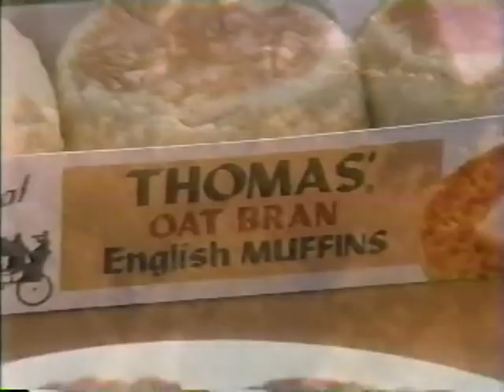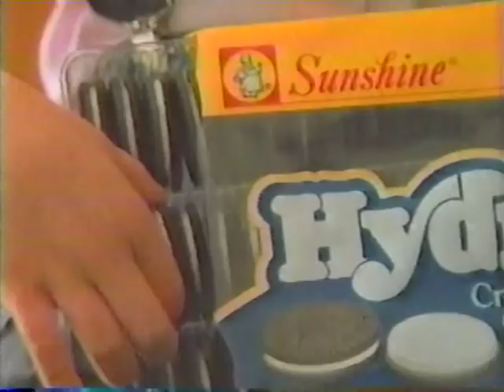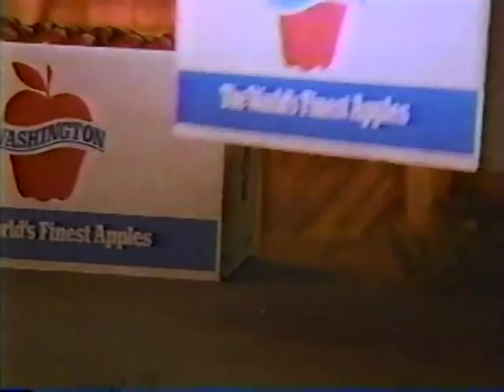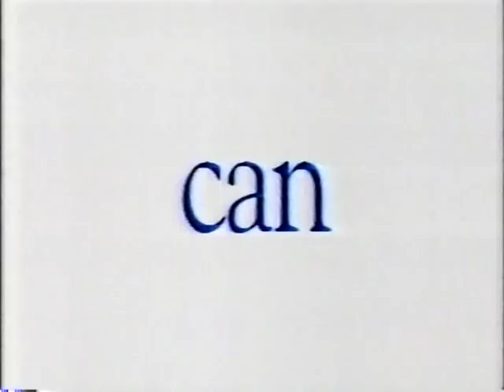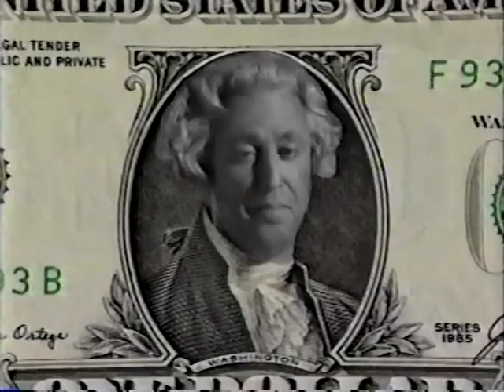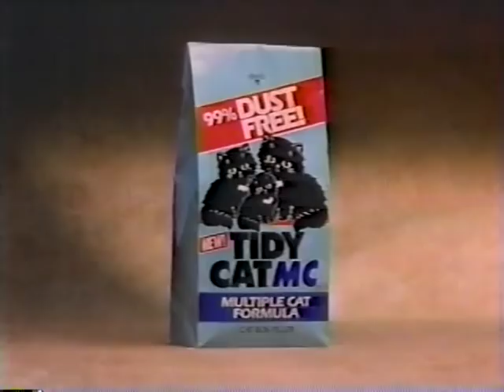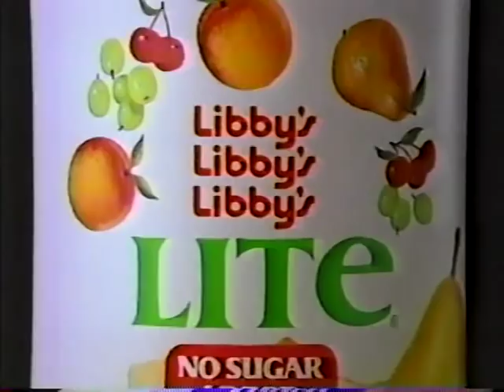Clive Barker and friends on People Are Talking, 2/16/90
Authors/screenwriters Clive Barker, David J. Schow, R.C. Matheson, film critic and Creature Features host John Stanley and Howard Berger of KNB EFX appear on People Are Talking in San Francisco on 2/16/1990 to promote the theatrical release of Nightbreed and discuss horror fiction and film with an audience perhaps more prepared to see a guest along the lines of psychic Sylvia Browne...